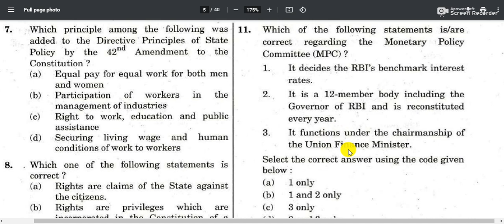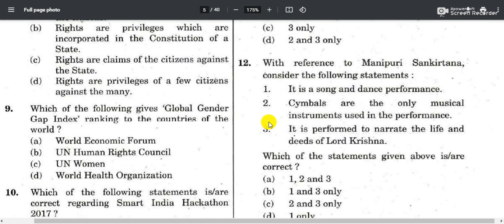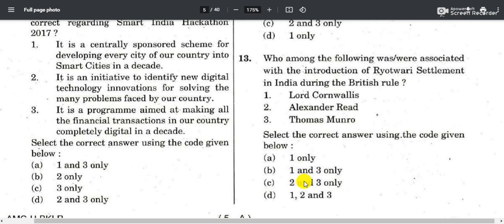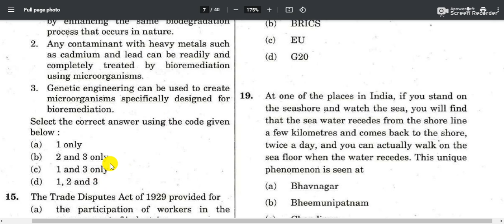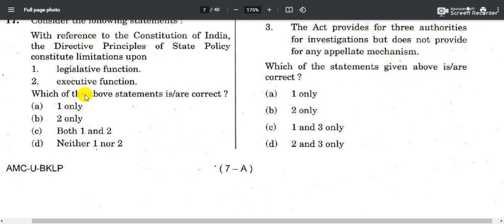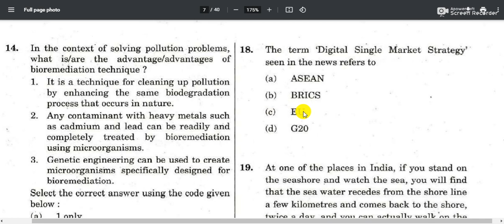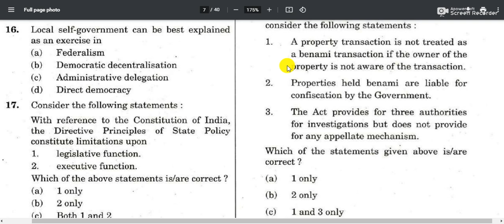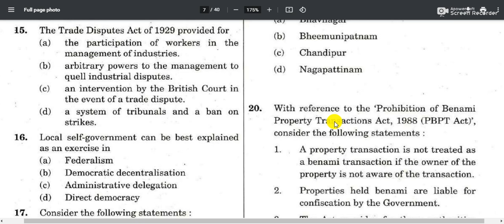2.UPSC Previous Year Question Paper Prelims 2017 Analysis-Logical Attempt for UPSC Prelims 2021/22